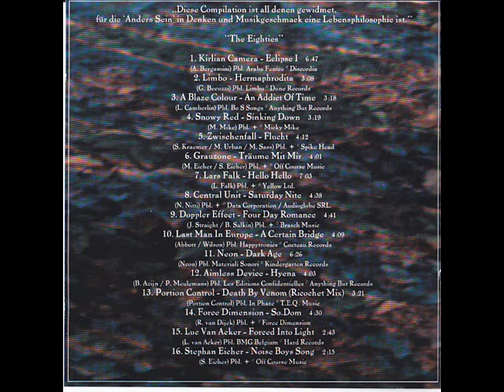Kirlian Camera - Eclipse I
Label: Subtronic Records -- SUB 025
Series: Zwischenfall - From The 80's To The 90's --
Format: 2 × CD, Compilation
Country: Germany
Released: 1994
Genre: Electronic
Style: EBM, Techno, Synth-pop, Industrial